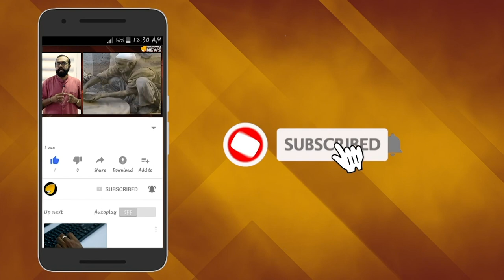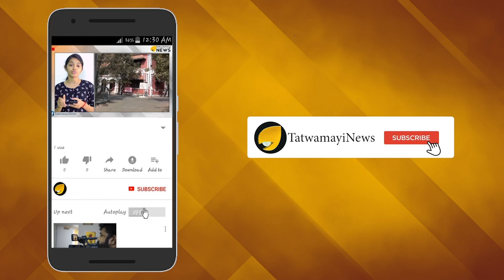സൂരജ് അല്ല സിറാജ്; അഴിമതിയുടെ സുൽത്താൻ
അഴിമതിയുടെ കാര്യത്തില്‍ ഇമ്മിണി വലിയ പുള്ളിയാണ് പാലാരിവട്ടം മേല്‍പ്പാലം അഴിമതിക്കേസില്‍ വിജിലന്‍സ് അറസ്റ്റ് ചെയ്ത മുന്‍ പിഡബ്ല്യുഡി സെക്രട്ടറി ടി.ഒ സിറാജ് എന്ന ടി ഒ സൂരജ്. കൊട്ടാരക്കര സ്വദേശിയായ ടി ഒ സിറാജാണ് പിന്നീട് ടി ഒ സൂരജായി മാറിയത്.